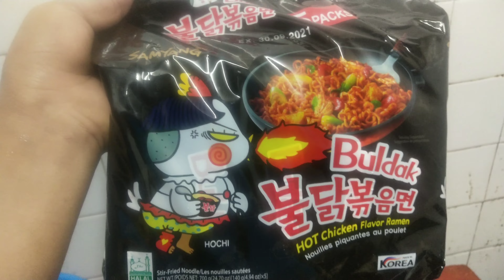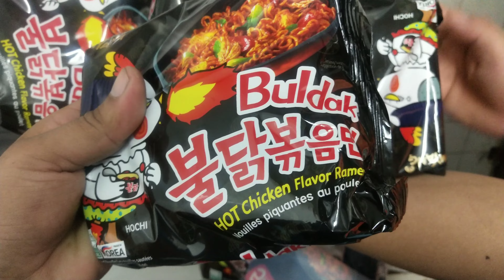spicy hot buldak noodles challenge